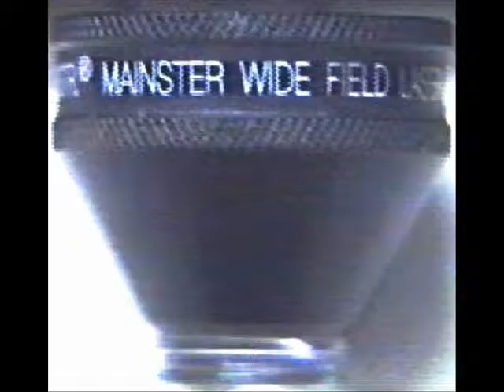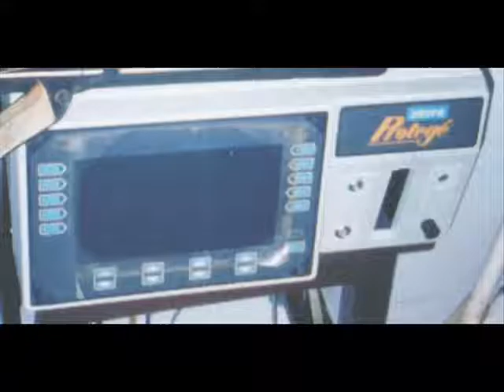1 Hospital equipment movie.wmv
Sudhalkar Eye Hospital has all the basic and advanced eye testing and surgical equipments.